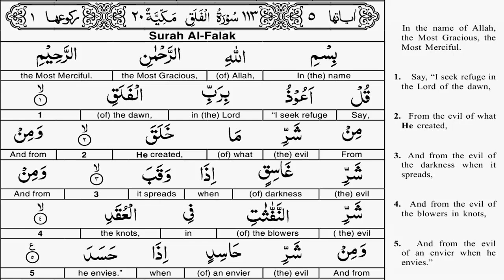Surah Falaq - Quran Tafseer - AYAT 01 to 05 - Taimiyyah Zubair Binte Dr Farhat Hashmi